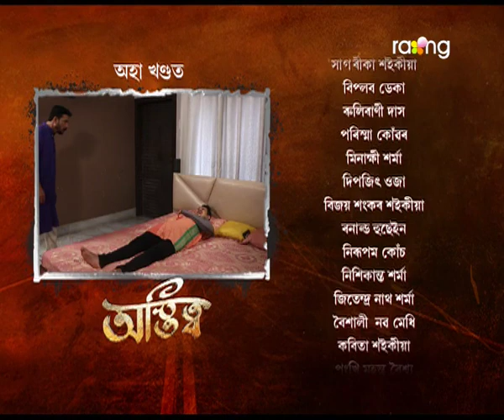Astitva - অস্তিত্ব | 14th Dec 2021 | Episode No 80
মাক হ'বলৈ ওলাই পাহাৰী সুখীনে?

A woman’s journey from existence to empowerment" is a virtual revolt against the age-old customs and attitudes that suppress the essential identity and dignity of women. Astitva encompasses issues such as male chauvinism, extramarital affairs, and spousal abuse. It is about a woman trying to find an identity outside her marriage. Astitva tackles the basic issue of marital relationship.